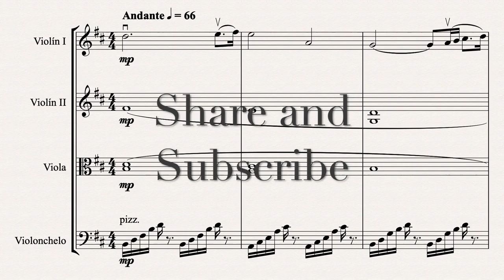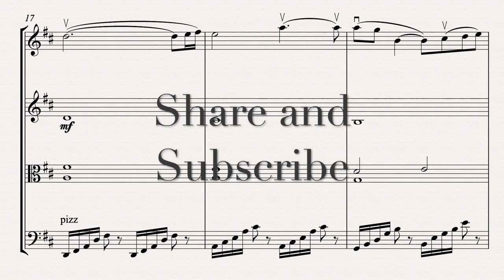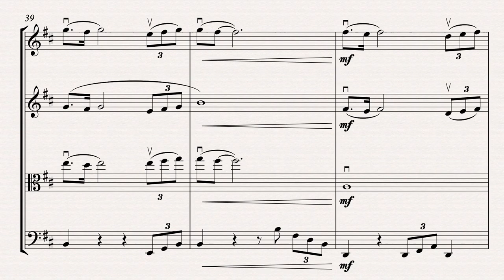Harry in Winter - Harry Potter and The Goblet of Fire - For String Quartet (Full Score)